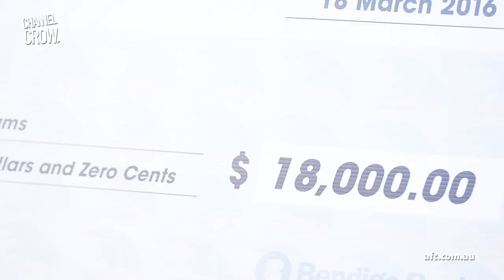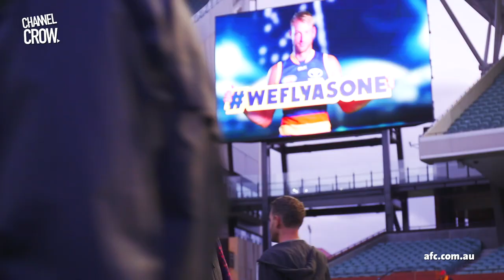2016 Season Launch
Take a behind the scenes look at our spectacular 2016 Season Launch.